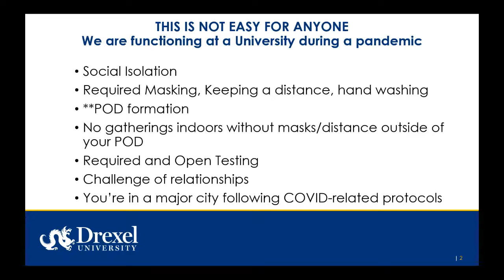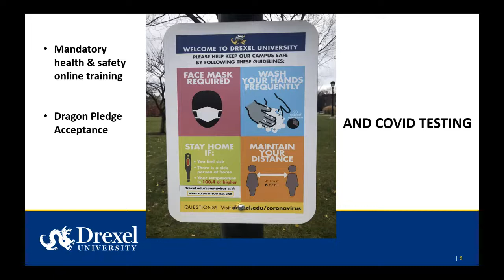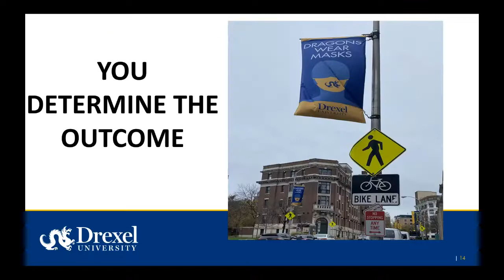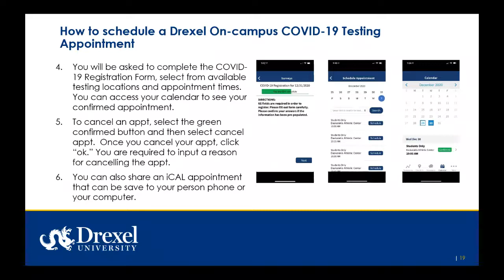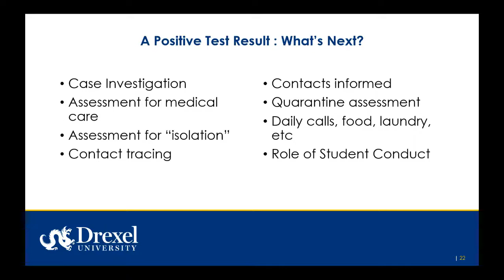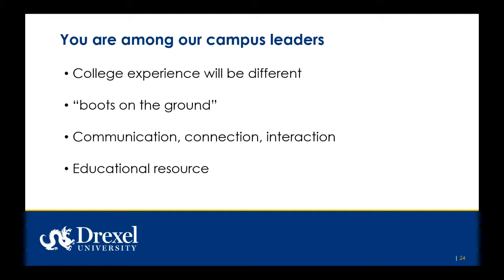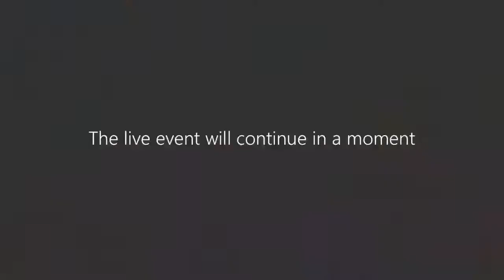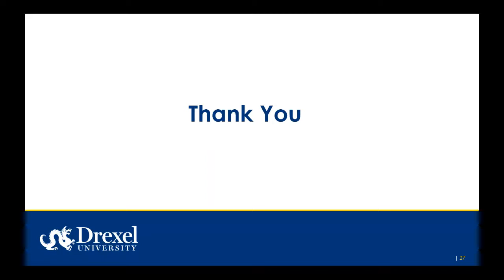Drexel University Student Town Hall (January 13, 2021)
This is a recording of the virtual town hall held for Drexel University students on January 13, 2021 concerning the reopening of campus and Drexel's response to COVID-19.